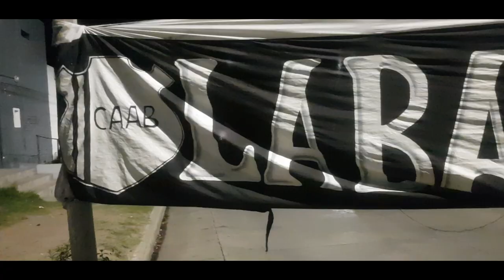All Boys vs San lorenzo - REVALIDA por el acenso | Vlog Ranbom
All Boys - San lorenzo | REVALIDA por el acenso
Liga cordobesa de futbol
21/11/22